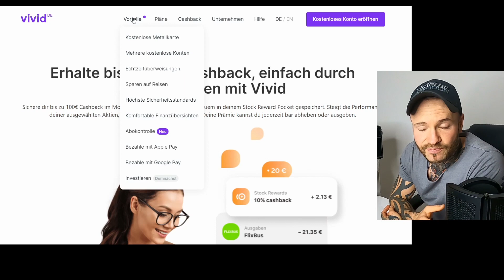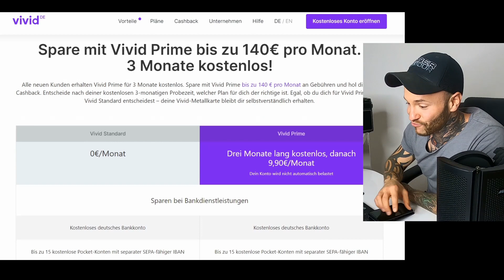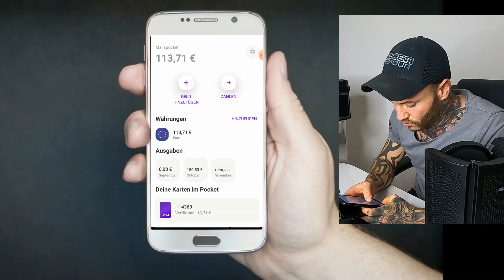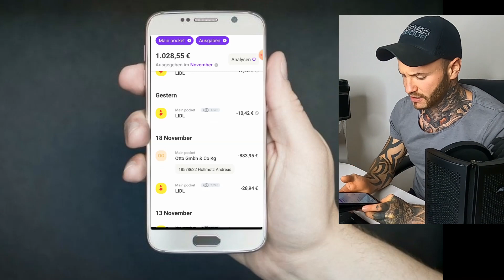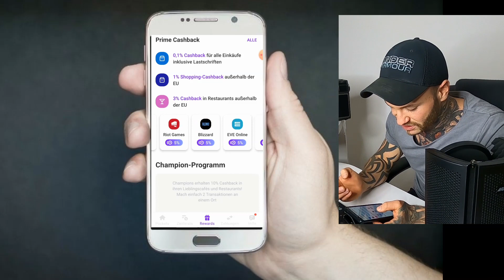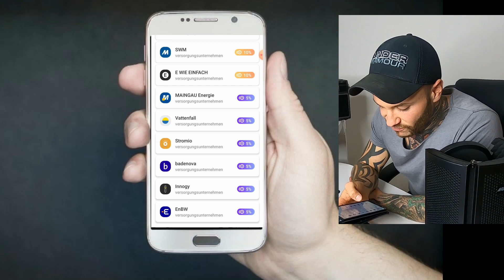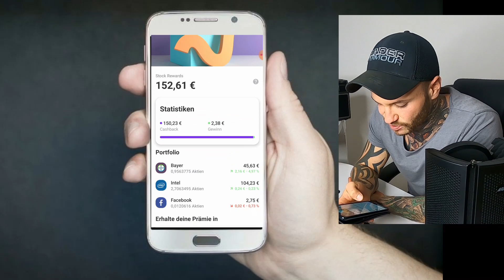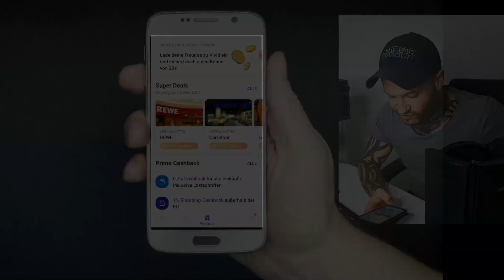Vivid Money - Wirklich die Beste Banking App?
📌 40€ Bonus & 10% Cashback (z.B bei Lidl & Aldi) Vivid Money Mobile Banking App

🏆Bison app - Bitcoin & Co kaufen🏆
👉🏽10€ Bitcoin-Bonuns (einzige Bedingung hierfür; ein Investment von mind. 50€ innerhalb von 30 Tagen nach Eröffnung deines Depots)

🎁 Diese P2P Plattformen nutze ich 🎁
✔️'15€ Bonus wenn du 50€ investierst bei: Viainvest

✔️ GoPro Hero 8 Black
✔️ Video bearbeitungs Programm

Dein